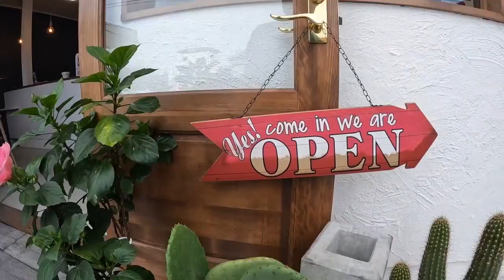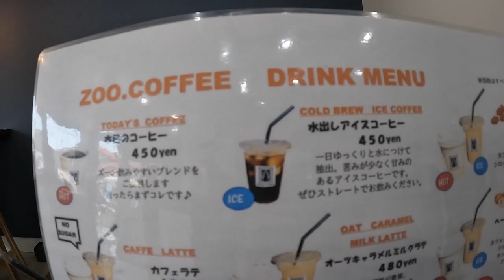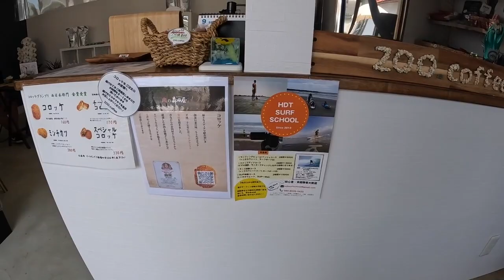【千葉県】幼馴染のミカちゃんが居るカフェ「ZOO.coffee」に行ってきました。~alive in Zoo.Coffee shop~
今回は幼馴染が働いているカフェ、「ZOO.coffee」に行ってきました。
7月31日にオープンしたばかりです。

お店のオススメであるスペシャルコロッケや苦味が少ない水出しアイスコーヒーがとても美味しかったです。
自分は毎日アイスコーヒーを飲むのでアイスコーヒー好きには堪りませんでしたw
千葉県に来た際には皆さんも是非行ってみてくださいね！

場所：千葉県匝瑳市堀川６６９２-５
最寄駅からのアクセス：JR総武本線 ／ 八日市場駅から（7.2km）

メニュー

本日のコーヒー　450円
水出しアイスコーヒー　450円
カフェラテ　480円
アーモンドミルクラテ　480円
キャラメルラテ　500円
ヘーゼルナッツラテ　500円

イチゴスムージー　500円
バナナスムージー　500円
エスプレッソシェイク　600円

コロッケ　160円
チーズコロッケ　170円
ミンチカツ　300円
スペシャルコロッケ330円
（こちらのスペシャルコロッケはコロッケグランプリの西日本部門で金賞を受賞されてます。）